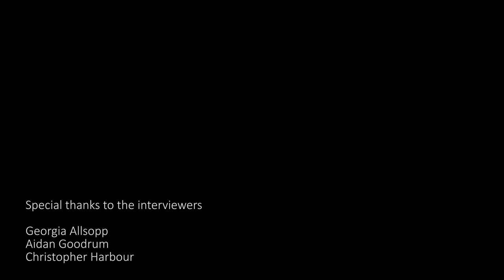Professor Catherine Belsey discusses the Importance of Critical Theory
University of Derby students interview British Literary Critic, Professor Catherine Belsey on critical theory and its importance.